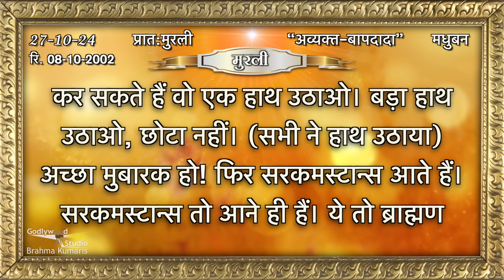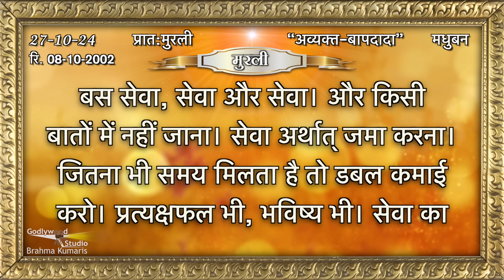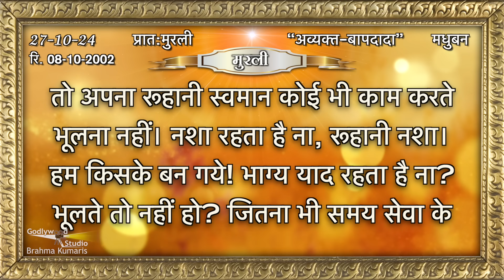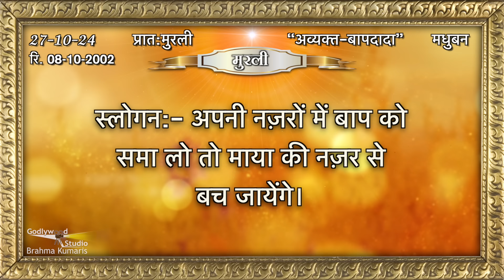Aaj Ki Murli | 27 October 2024 | आज की मुरली 27 October, Today Murli | Daily Murli with Text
27 की मुरली​​ || 27 October, 27 October 2024

murali
murli today
murali murali
murli aaj ki
today murli
bk murli
brahmakumari murli
murali brahmakumari today
murali today

AajKiMurli​​ आजकीमुरली​​ # 27 October, 2024 की मुरली​​ # 27 October, 2024#aajkimurli

Organizer: Brahmakumaris